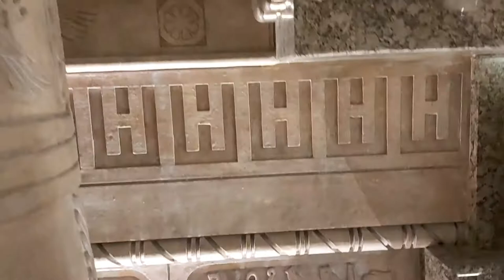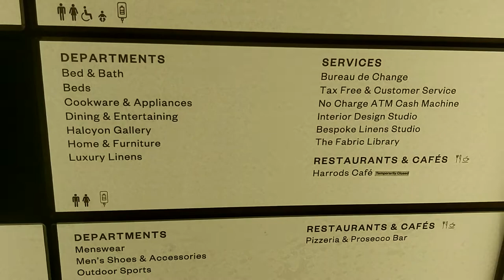LONDON. JUDITH LEIBER COUTURE BAGS. ЛОНДОН .JUDITH LEIBER COUTURE СУМОЧКИ, CELINE, MIU MIU, BALMAIN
Novelty handbags are signature to the Judith Leiber brand. Our handset crystal novelty clutches are true works of art.
Spotted on celebrities such as Sarah Jessica Parker, Olivia Wilde and Katy Perry, and many another celebrities.
After working as a handbag designer for other companies, Leiber founded her own business in 1963. She is known for her crystal minaudières, evening purses made of a metal shell often encrusted with Swarovski crystals, plated with silver or gold and with various forms, such as baby pigs, slices of watermelon, cupcakes, peacocks, penguins, and snakes.

 Sold at exclusive boutiques around the world, her purses may cost up to several thousand dollars and have become a status symbol for many women, including several Presidential First Ladies to whom she has given them as a present, from Mamie Eisenhower to Barbara Bush and Hillary Clinton. Animals are a recurring theme in her designs, and often ornament the most expensive purses of the collection, with prices on some animal-shaped minaudières exceeding US$7,000. Some wealthy women collect them; Bernice Norman, an arts patron in New Orleans, owns close to 300 of the Leiber bags.

In 1994, Leiber received a Lifetime Achievement Award from the Council of Fashion Designers. She retired in 1998. In September 2008, she was rated the most prestigious luxury handbag brand for the second year running by the New York-based Luxury Institute.

 In 2010, Leiber received a Visionary Woman Award from Moore College of Art & Design. Examples of her work can be found in the permanent collections of the Smithsonian Institution in Washington, DC, the Metropolitan Museum of Art in New York City, and the Victoria and Albert Museum in London. The Taubman Museum of Art in Roanoke, Virginia, has had a gallery of her work on display since it opened in 2008.

The Leibers bought property in Springs, New York in 1956 and it became their primary residence in 2011. In 2005 they opened the Leiber Museum across the street from their home to display the bags as well as paintings by Gerson Leiber.The Leibers sought to buy back an example of all of the purses to be displayed at the museum. The museum also displays various awards including the 1973 Coty Award.